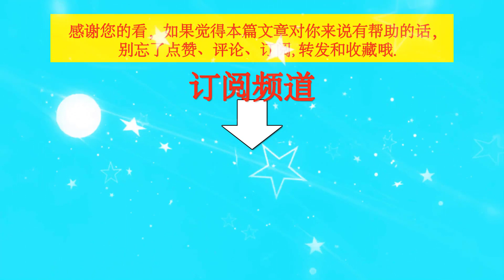王一博被“内娱九大顶流”评选上榜，或许不必？实力派更吸睛！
王一博被“内娱九大顶流”评选上榜，或许不必？实力派更吸睛！| TGN Star News